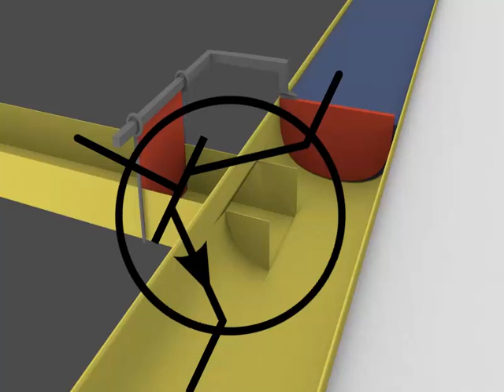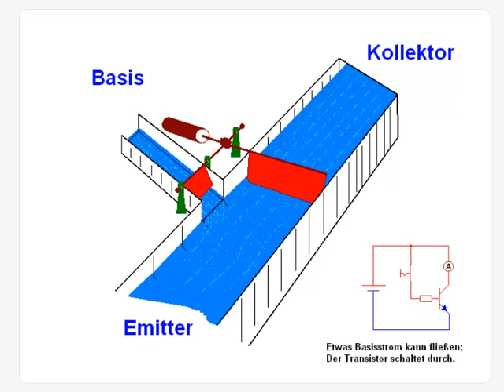ტრანზისტორის მექანიკური მოდელი